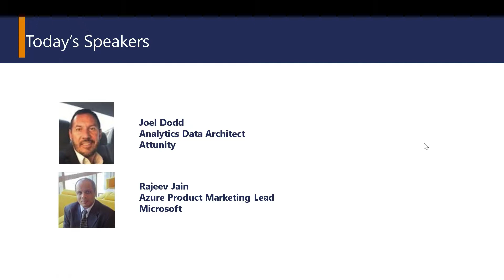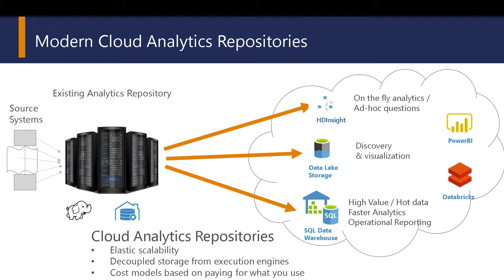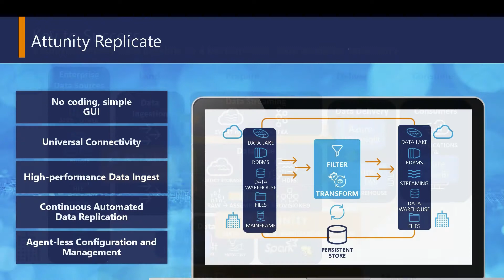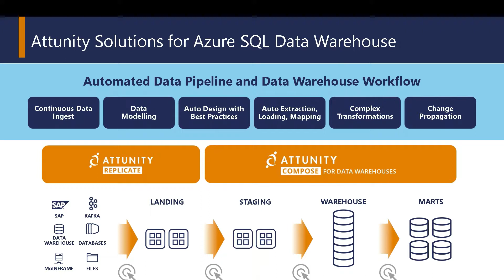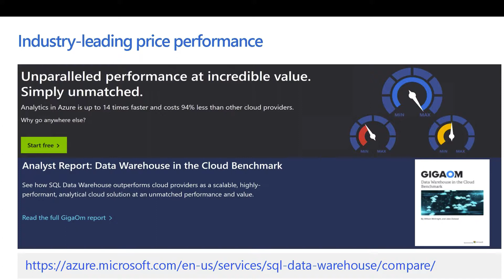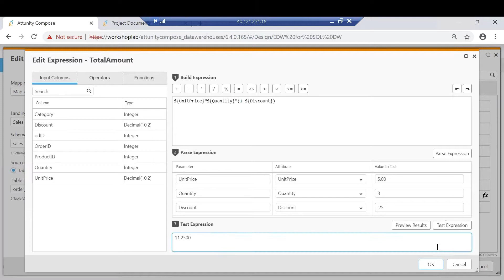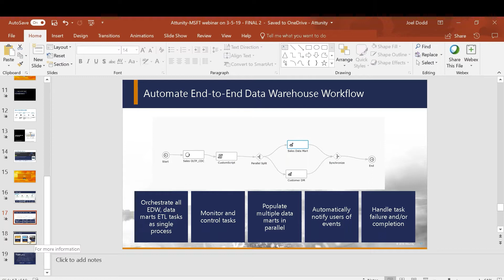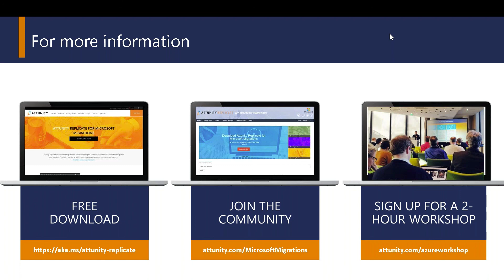Maximizing Value of Data in the Azure SQL Data Warehouse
Watch this on-demand webinar to learn about Microsoft and Attunity are helping data-driven organizations get more value from data. Our experts explain how to:

* Implement a fully-managed cloud data warehouse for enterprises, combining fast query performance with industry-leading data security
* Raise the bar on cloud data warehouse price-performance per industry analyst GigaOm
*  Integrate real-time data to Azure SQL Data Warehouse with change data capture (CDC) technology for the industry’s broadest range of sources
* Automatically generate ETL code to rapidly configure and manage Azure Data Warehouse